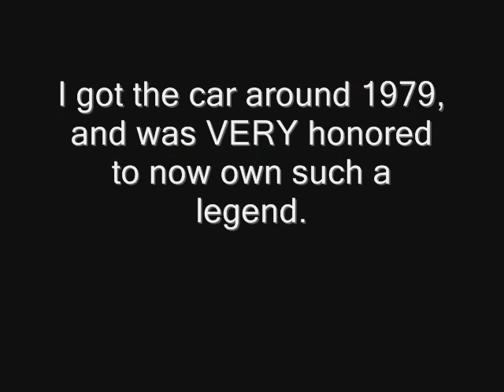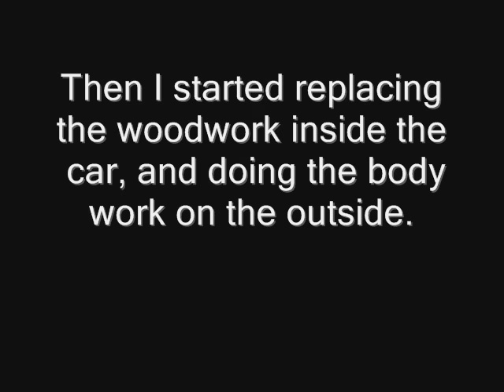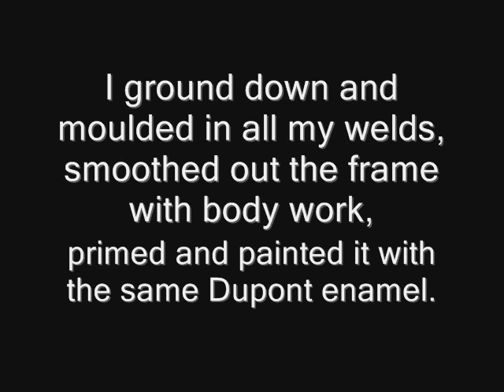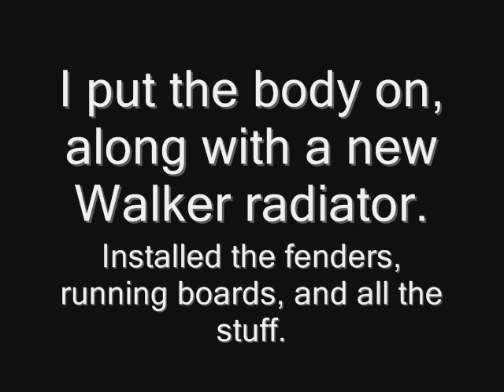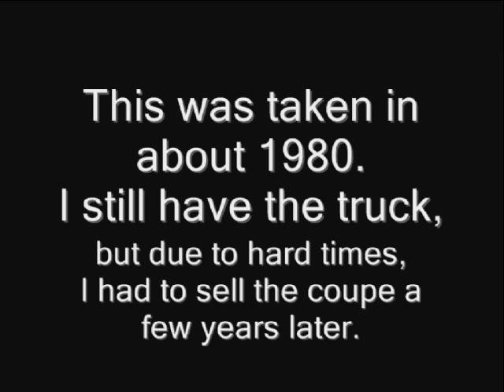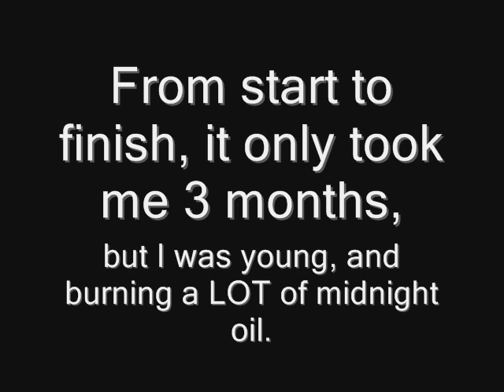Tale of a Duece Coupe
This is the building of one of my dad's '32 Ford 3 window coupes, back in the 1980's